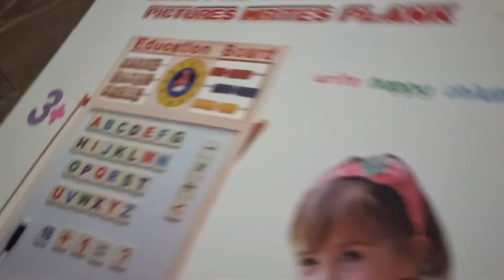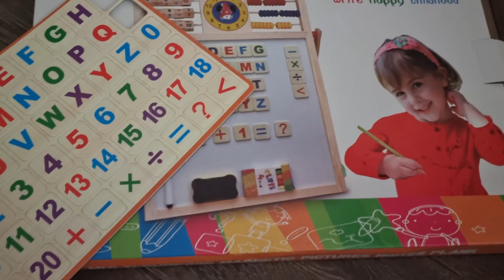kids educational board review: